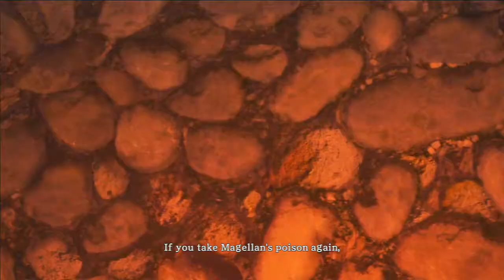[HD]One Piece: Pirate Warriors #31 - Episode 14 2/2 - Luffy vs Magellan 2/2(Japanese/no commentary)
In this video you will be able to see One Piece: Pirate Warriors (Kaizoku Musou) Walkthrough - Episode 14 To sunshine and freedom